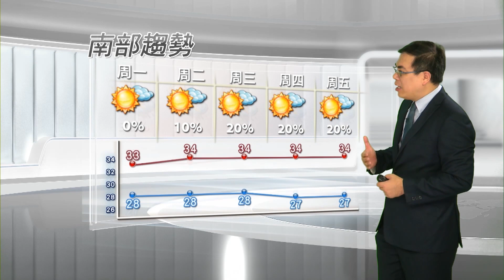2014/08/17 太平洋高壓下周漸轉強